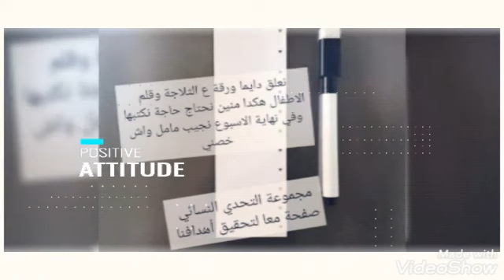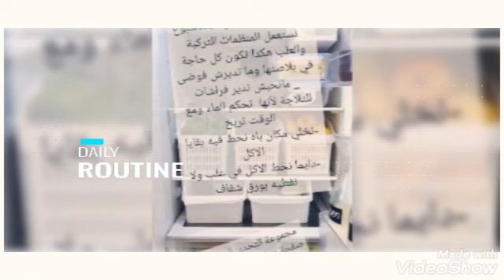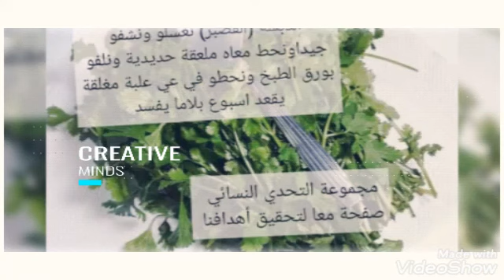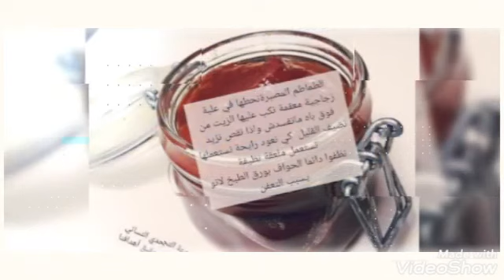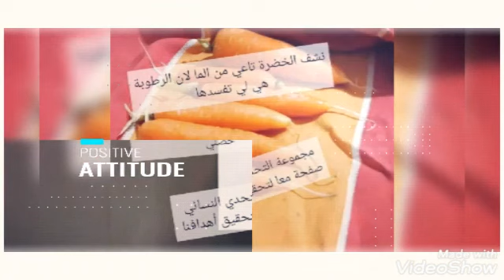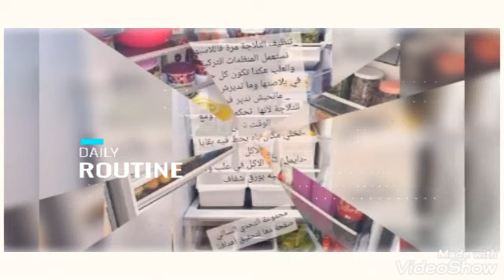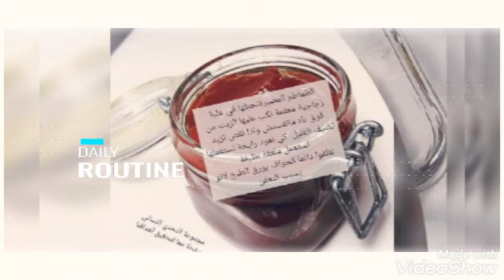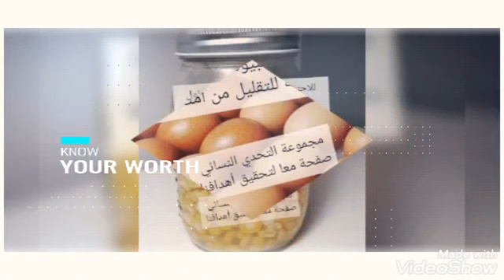أفكار و حيل لتنظيف و ترتيب الثلاجة